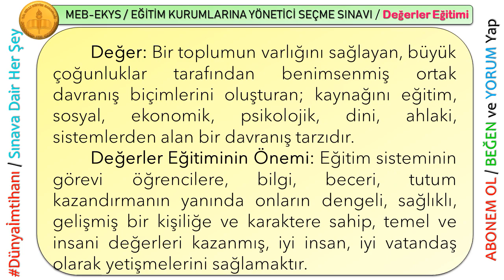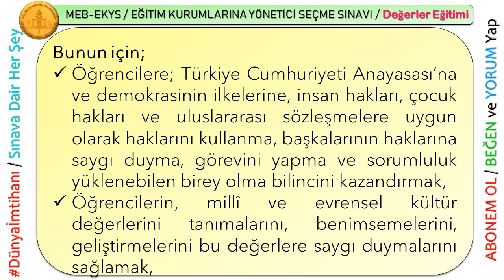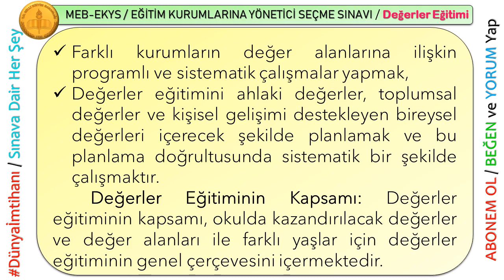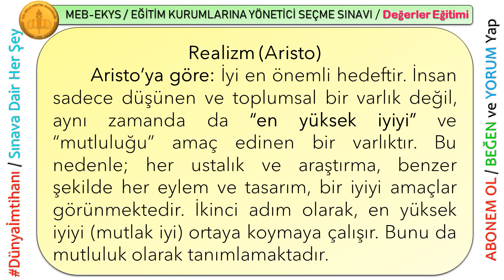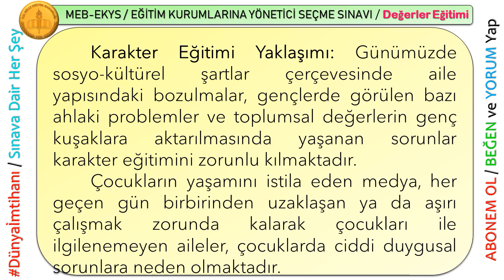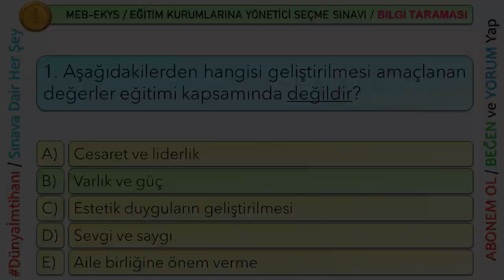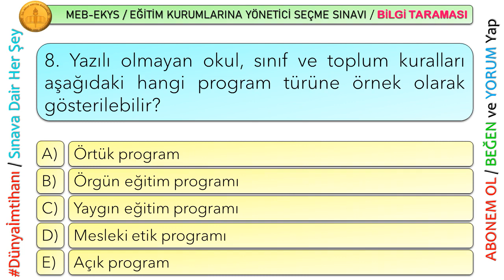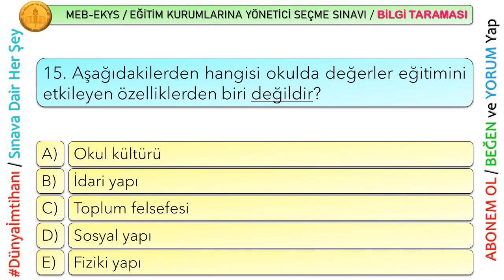2022 / MEB EKYS HAZIRLIK NOTLARI / DEĞERLER EĞİTİMİ